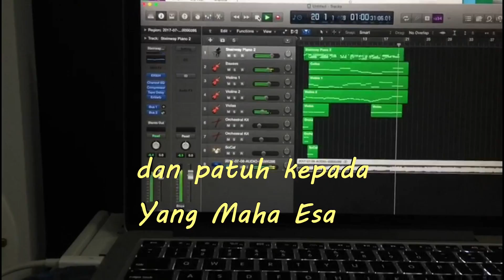AGAK KU BICINTA LAGI (Never Fall In Love Again) - JENNY JEM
NEW SINGLE - COMING SOON!